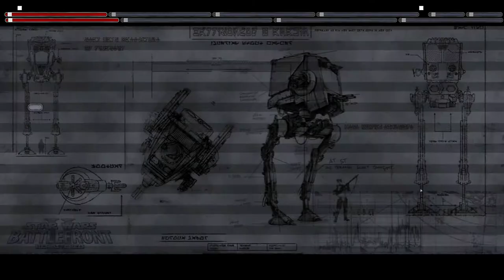Star Wars Battlefront II 2005 clone wars extended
it crashed on kashyyyk